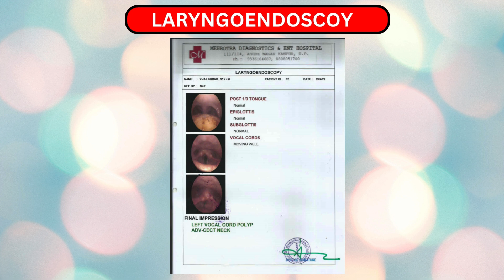VOCAL CORD POLYP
Vocal cord polyp surgery at Mehrotra ENT involves microlaryngoscopy to remove noncancerous growths from the vocal cords. The procedure takes 30-60 minutes under general anesthesia. Post-surgery, patients need strict voice rest and follow-up visits to monitor healing. Voice therapy is often recommended to improve vocal habits and prevent recurrence. While risks are minimal, they include infection, scarring, and potential voice changes. Recovery typically includes mild throat discomfort and hoarseness, with significant improvement in voice quality expected over time.